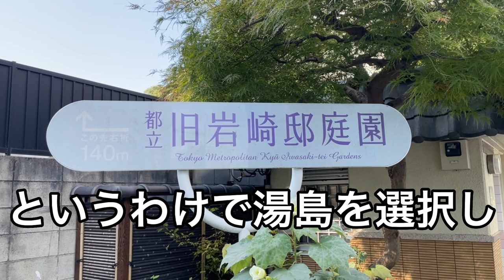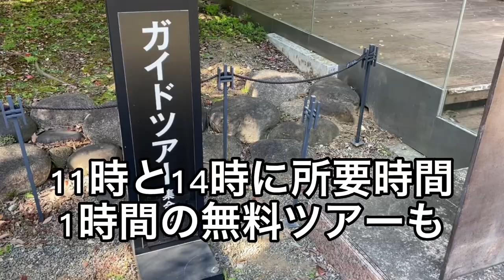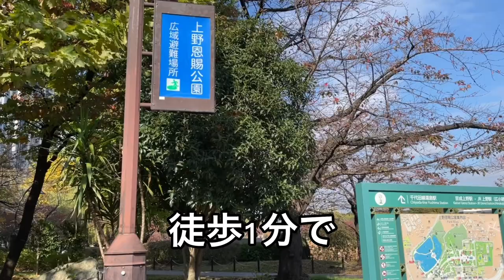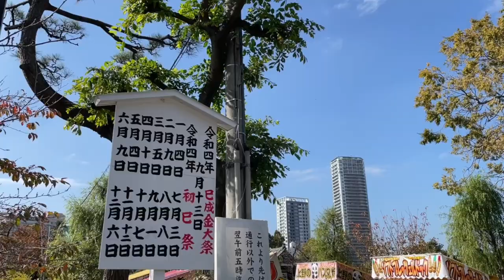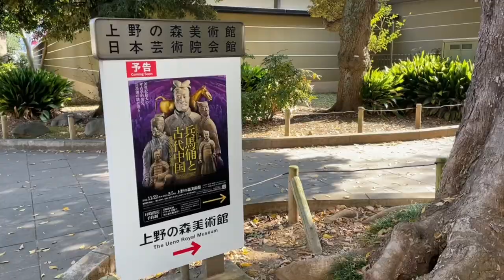【旧岩崎邸庭園ドラマのロケ地！？400円で見どころいっぱい豪華な洋館で海外旅行、お嬢様気分のおでかけ旅！】Kyu-Iwasaki tei Gardens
数多くのドラマのロケ地に使われる豪奢な洋館。それがなんと400円で見られちゃうんです。小岩井農場創業者の一人岩崎氏の邸宅なので、和カフェでは美味しい小岩井農場のケーキが食べられますよ。徒歩1分で寄れる不忍池ではお弁当ピクニックもできます。

穴場、お得情報として、皆様のお役に立てたら嬉しいです。